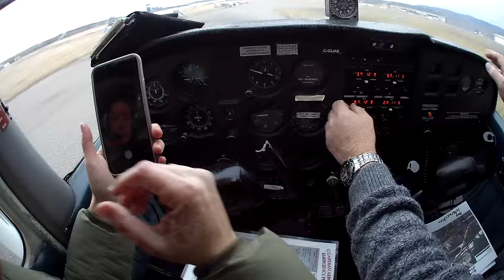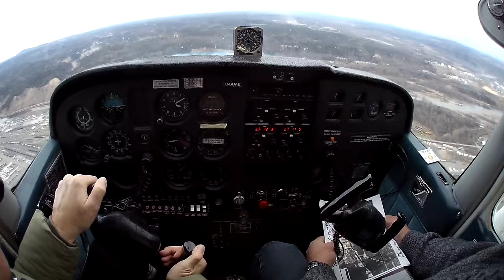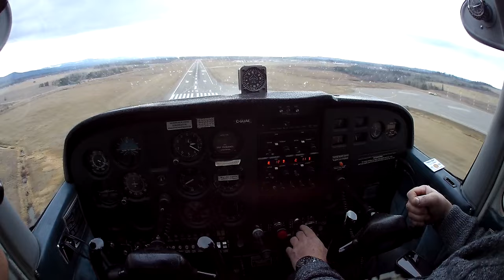Memorial Flight Flypast at the Cenotaph - Prince George, BC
Second edition of this video now including a great 360 video clip from Vic in plane #2.